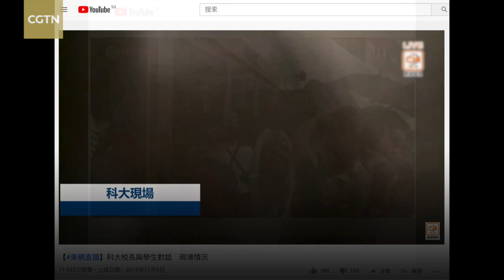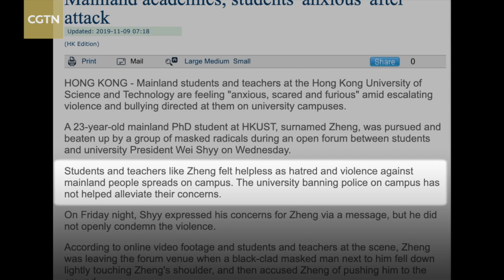Facts tell: Radicals hit a student and smash cafes in HKUST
On November 6, a 23-year-old mainland Ph.D. student surnamed Zheng was pursued and beaten by a group of masked radicals at the Hong Kong University of Science and Technology (HKUST), during an open forum between students and university President Wei Shyy.

On November 8, masked radicals smashed cafes in HKUST in protests against the death of Chow Tse-lok, a 22-year-old HKUST student, who died after a severe brain injury in a car park fall.